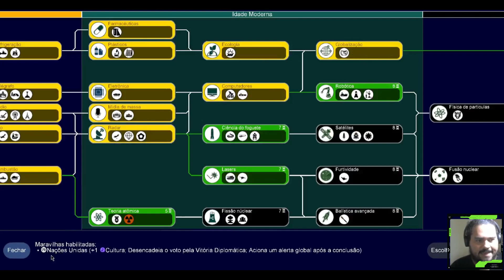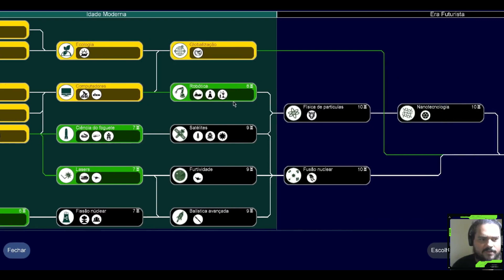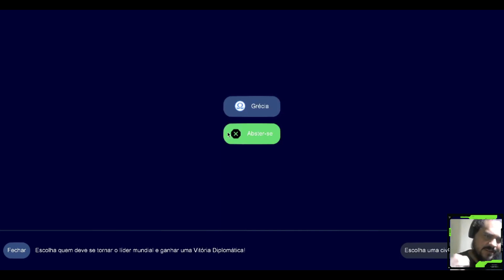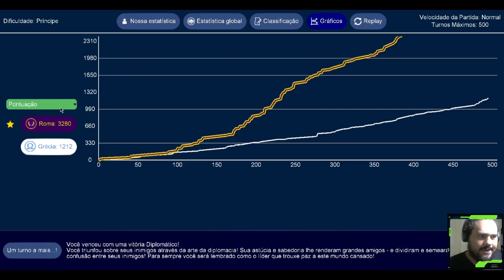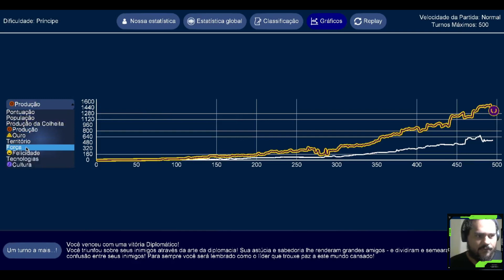Vitórias CULTURAL E DIPLOMÁTICA | UnCiv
Dois tipos de vitórias pacíficas do UnCiv, onde precisamos focar na criação de edifícios que gerem cultura.